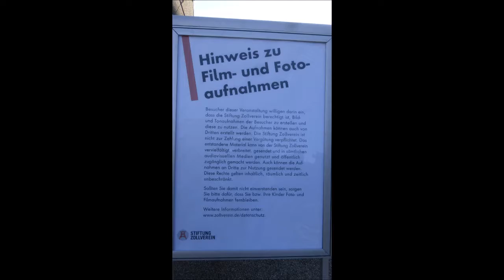1985 * Der Sportler * Essen * Zollverein * 29. Großes Zechenfest * SEIN * 1 * 29.09.2018